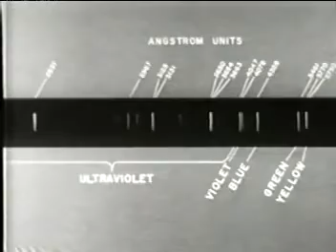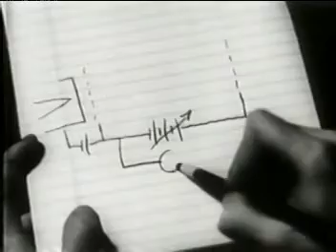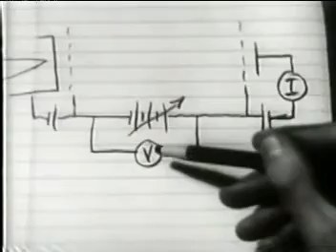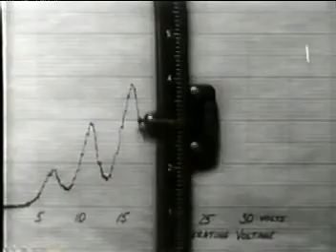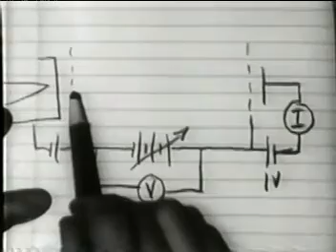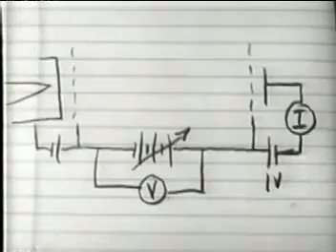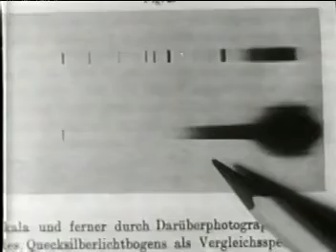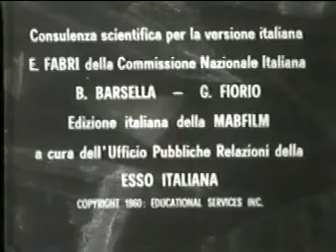L'esperimento di Frank e Hertz | 20 | Documentario Fisica Scienze | Completo Italiano